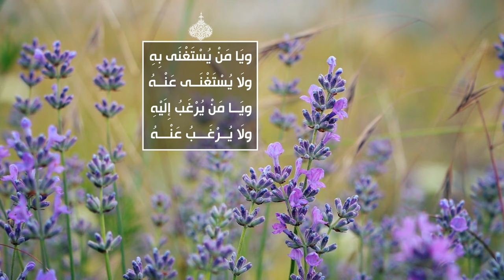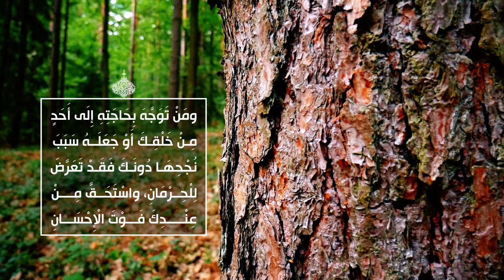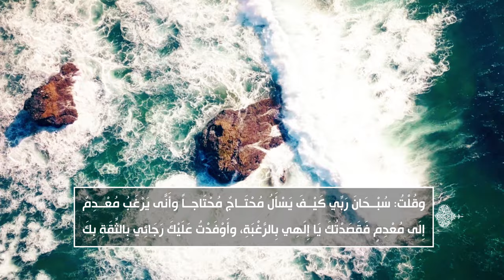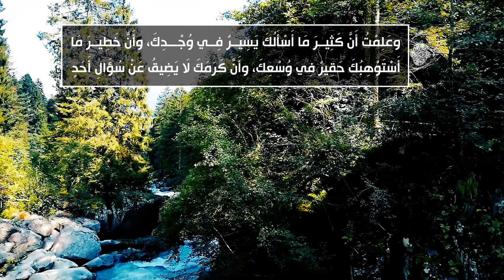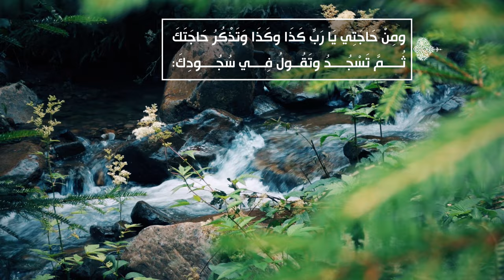الصحيفة السجادية (الدعاء 39) - الدعاء في طلب الحوائج - السيد مهدي الحسيني الشيرازي